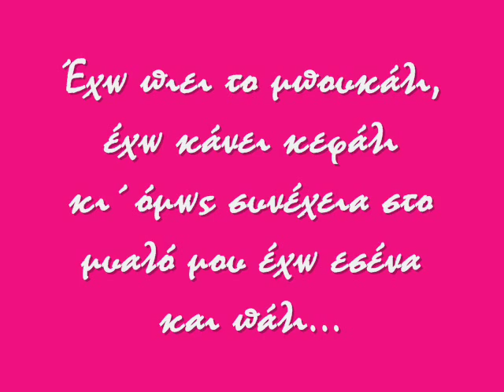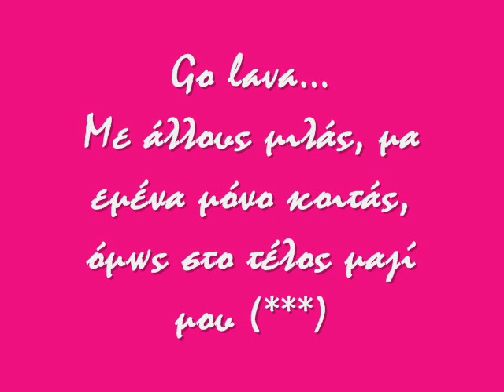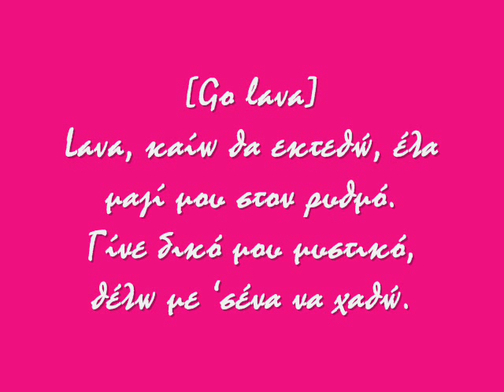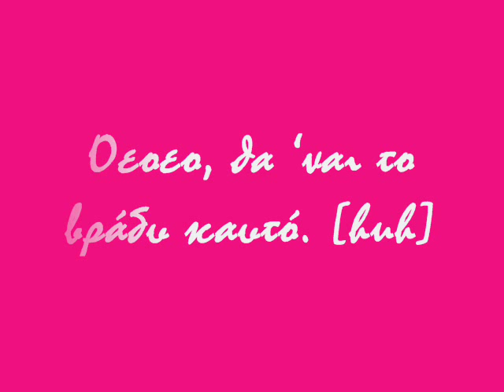Lava ft. Olga Farmaki - Ela-ela [new song 2010] with lyrics/me stixous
sr an exoun la8os oi stixoi paidia...